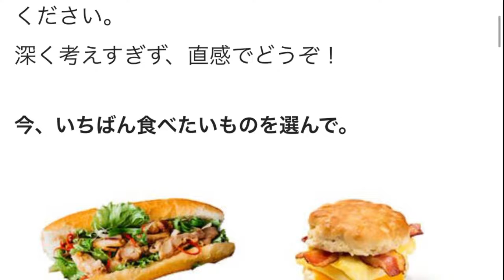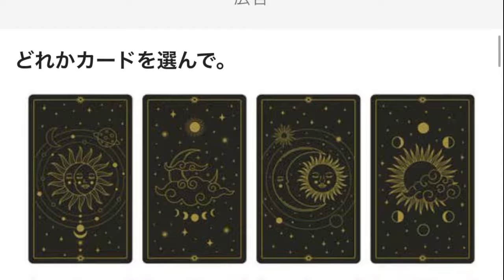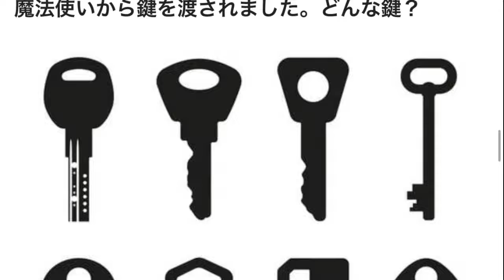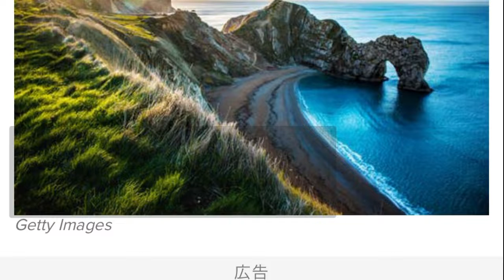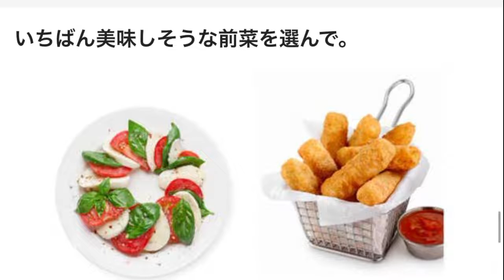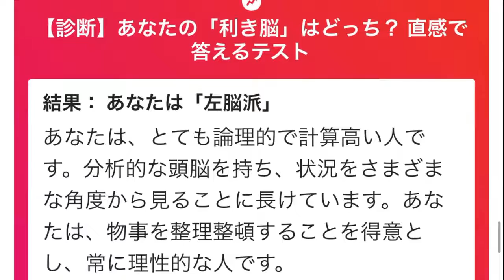動画投稿始めた頃はいつか食べ歩き動画とか撮ってみたいと思ってたんだよ【診断実況】